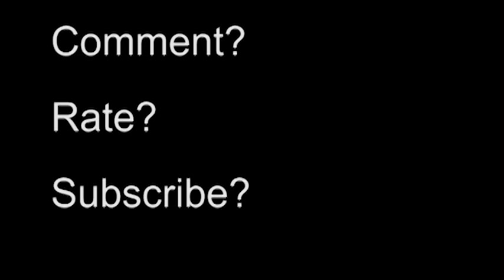[Tutorial] TNT Minecart Launcher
In one of the recent updates, Mojang attempted to stop people from stacking multiple minecarts onto the same spot of rail to avoid people stacking hundreds of minecarts and crashing their game.

Here I have created a quick system that allows you to place these minecarts in the same spot again.